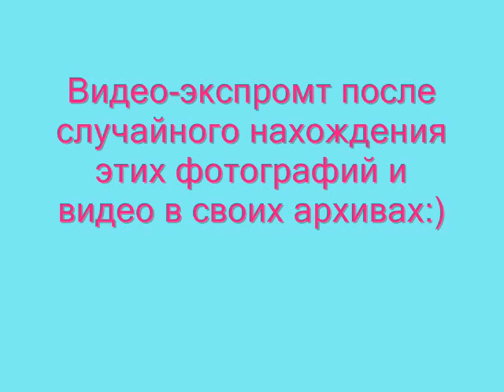Мои тортики на Крестины Сыночка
Совершенно случайно вчера нашла эти фотки и небольшие кусочки видео и решила поделиться с вами:) Это 2010 год, когда мы крестили сына в Армении.